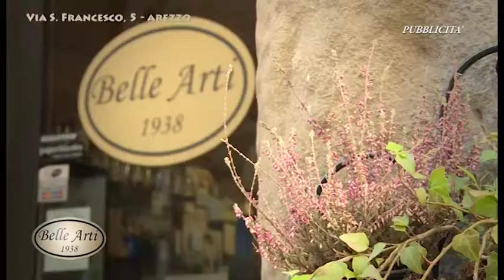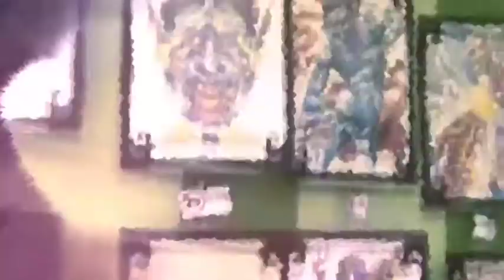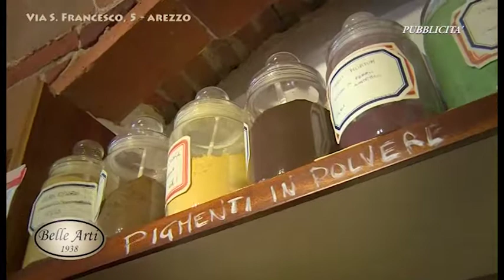"Professione Tatuatore" - Puntata 9 conosciamo meglio Emiliano Marchetti